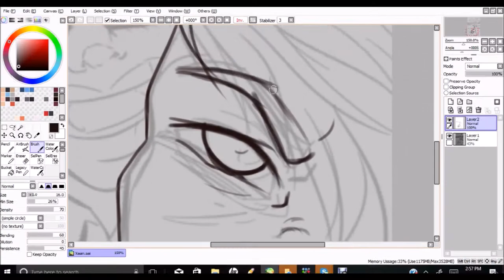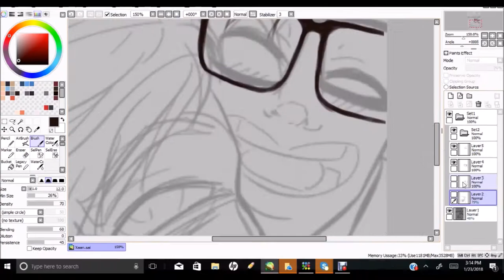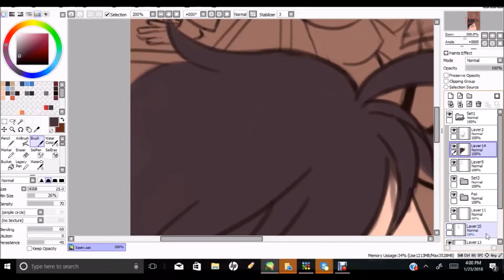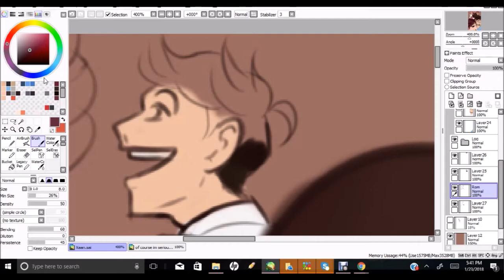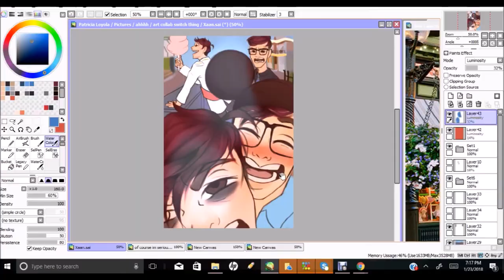Art Collab: Fun at Disneyland || Speedpaint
Collab with the fantastic Xaandiir! They did the sketch and I did the coloring :D